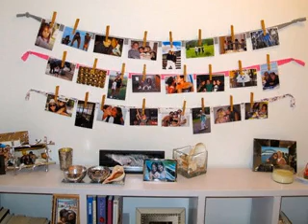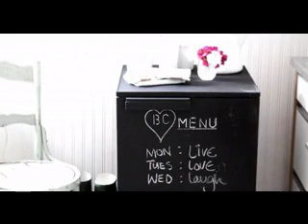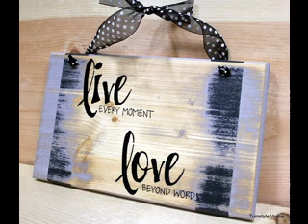Simple DIY dorm decorations ideas